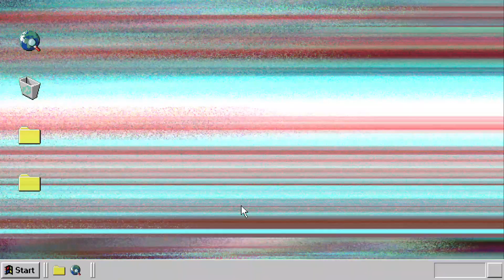STOPKRAN RUSAK GANTI SAJA RIBET